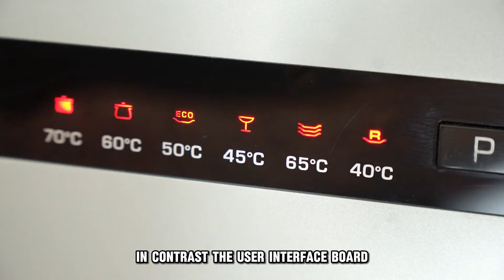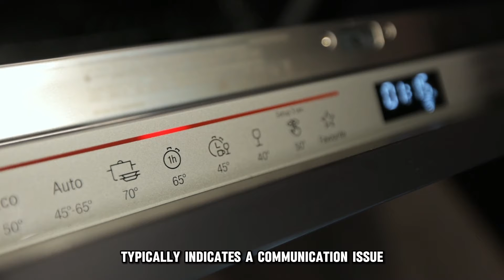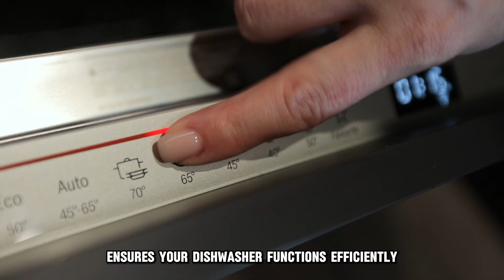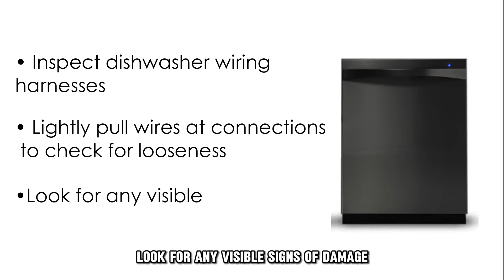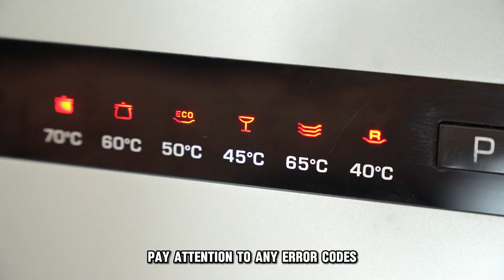How To Fix The Kenmore Elite Dishwasher F2E2 Error Code - Meaning, Causes, & Solutions (Ideal Fix)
How To Fix The Kenmore Elite Dishwasher F2E2 Error Code - Meaning, Causes, & Solutions (Ideal Fix). In this video tutorial I will show how to fix the Kenmore Elite Dishwasher F2E2 error code.

The F2E2 error signifies a communication issue between your Kenmore Elite dishwasher's main control board and the user interface board. The main control board is responsible for issuing commands to components like pumps, valves, and motors. In contrast, the user interface board translates those commands into understandable signals for you, like displaying wash cycles and remaining time.

The following are some of the common causes of the F2E2 error code:
- Loose or damaged wiring
- Faulty connectors
- Internal board issues

Now, let’s look at the best solutions you can apply to fix the 9E error code.
Inspect wiring harness
Do this:
⦁ Ensure the dishwasher is disconnected from its power source.
⦁ Open the dishwasher door and remove the lower dish rack to access the interior components.
⦁ Examine the wiring harnesses connecting various dishwasher components and gently tug on the wires at each connection point to check for signs of looseness.
⦁ Look for any visible signs of damage, including frayed wires, cuts, abrasions, or exposed conductors.

Check for faulty connectors:
Try the following:
⦁ Ensure the dishwasher is disconnected from its power source to avoid the risk of electric shock.
⦁ Look for any visibly damaged or loose electrical connectors within the dishwasher. These include those attached to the control board, water inlet valve, drain pump, heating element, and door latch assembly.
⦁ If you identify any loose connectors, carefully push them back into place and ensure they are securely attached to their respective components.
⦁ Tighten any screws or fasteners holding the connectors in position to prevent them from coming loose again.
⦁ Restore power to the dishwasher and run a test cycle to verify if the issue has been resolved.
⦁ Pay attention to any error codes displayed by the dishwasher during the test cycle.

Inspect the internal board for any abnormalities:
Try the following:
⦁ Open the dishwasher door and remove any screws or panels necessary to access the control board.
⦁ Examine the control board for any visible signs of damage, such as burnt marks or scorched areas.
⦁ Check for any discolored or swollen capacitors, which may indicate a failure.
⦁ Inspect the control board's solder joints for cracks, breaks, or poor connections.